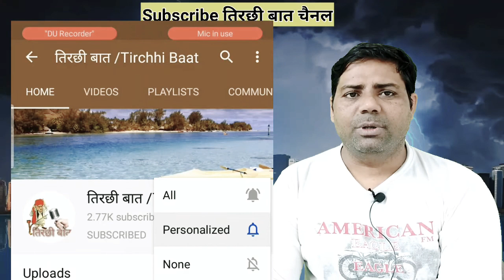Tirchhi Baat News Delhi News Haryana News Sudesh Kumar Story Sondhad Gaon Village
नागपुर महाराष्ट्र की सच्ची घटना

Haryana News|Palwal News|Hodal News|Sondh Gaon Ki News|Haryana Khabar|Political News|Delhi breaking

Resources:-Crime News YouTube channel

लोकल इलाकों की खबरों के लिए हमने यह प्रोग्राम चलाया है और इस प्रोग्राम से हमें उम्मीद है आप लोगों की इंफॉर्मेशन बहुत ज्यादा बढ़ेगी और आप लोगों को लाभ मिलेगा हम बहुत ही मेहनत ज्यादा करने वाले हैं इस प्रोग्राम पर हम उम्मीद करते हैं हम आपकी आशाओं पर खरे उतरे

Tirchhi Baat News Today, Tirchhi baat PALWAL, Tirchhi baat hodal PALWAL faridabad haryana, Tirchhi baat news live today,

दिल्ली की अपडेट खबरें क्या हैं,
उत्तर प्रदेश का मुख्यमंत्री कौन होगा,
उत्तर प्रदेश विधानसभा चुनावों में किस किसके बीच मुकाबला होगा,
यूपी की कमान किसके हाथ होगी,
किसानों का रुख क्या है। क्या कृषि कानून वापस होंगे, क्या है किसानों की रणनीति,
दिल्ली क्यों प्रसिद्ध है,
दिल्ली की ऐतिहासिक धरोहर कौन कौन सी हैं